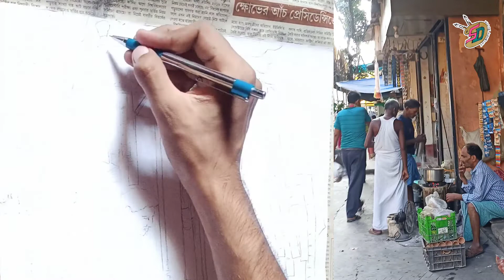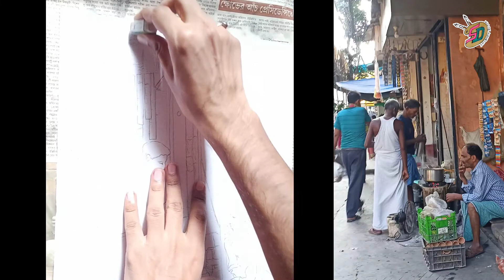How to Observe and Study | What is Drawing? | Basic stage of Learning || Shubhom Dutta Art Tutorial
👉 All type subjective / conceptual / poster / topic / competition drawing  here .

For more further quarry : Shubhom Dutta :

 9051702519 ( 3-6pm) / text me whatsApp 😎

Related :

outdoor study
outdoor scene study
outdoor drawing
outdoor drawing tutorial
outdoor drawing video
outdoor sketch
outdoor painting
outdoor art
scene drawing
scene art
scene paining
topic drawing
topic art
topic observation and study
drawing study
easy oil pastel drawing
oil pastel drawing for competition
subjective oil pastel drawing
poster drawing competition
poster drawing for competition
easy poster drawing
painting
painting tutorial
painting video
easy painting
watercolour painting
canvas painting
goodness in you
best painting tutorial on youtube
best indian art channel
sit and draw competition drawing
shubhom dutta art tutorial
shubhom dutta
best bengali channel
best bengali art channel
sit and draw competition subject
sit and draw competition topic
competition drawing
drawing competition topic
competition topic drawing
subjective drawing
subjective drawing for exam
exam drawing
drawing exam
exam drawing topic
subjective drawing in watercolour
watercolour competition